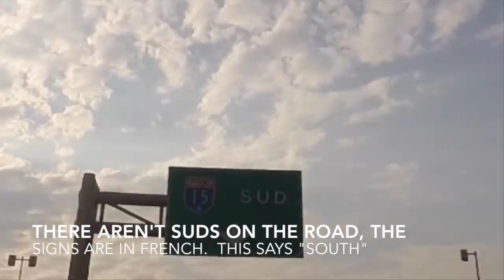2015 ElMoto Road Trip 22 - Home to NJ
Ben Rich finishes his 7,000 mile road trip on a Zero SR electric motorcycle by riding 375 miles from Montreal, Canada to Montclair, NJ.  Along the way he meets some interesting people including a generous Ford dealership owner and a doorman at the Waldorf Astoria in NYC.

In 22 days, Ben traveled 7,000 miles which cost $300.  All those miles only cost $53, costing just 0.76 cents per mile.